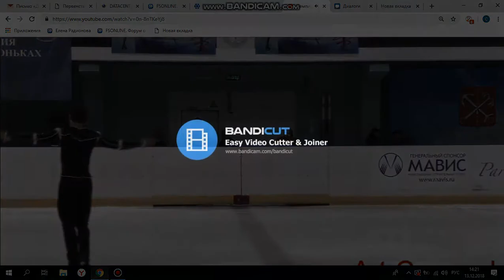Юрий Сагутдинов КП МС Чемпионат Санкт-Петербурга 2018